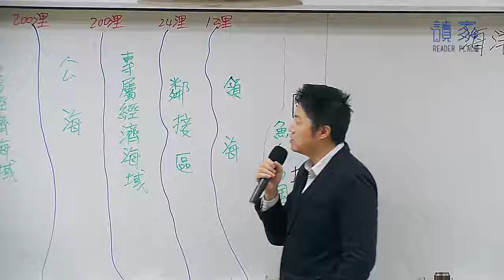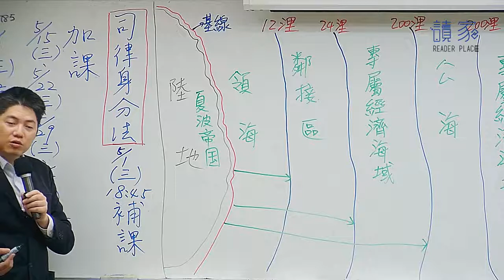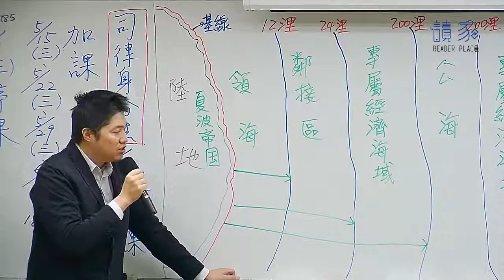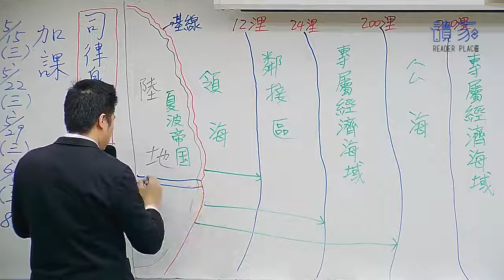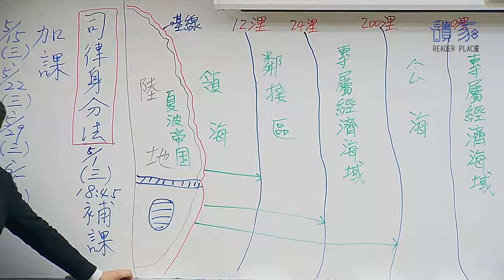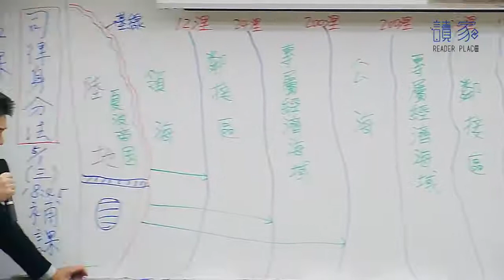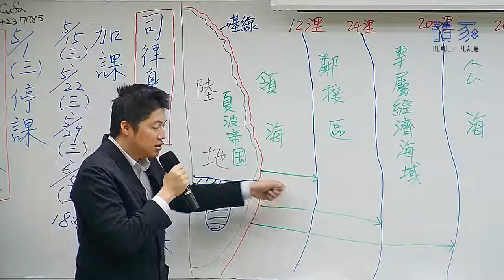2019【司律】林毅的海洋法全修班第1堂